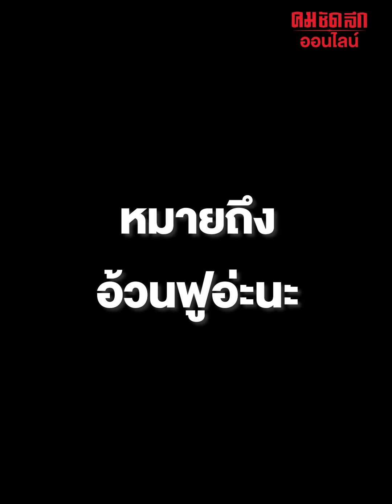เมื่อ 'บางแก้ว' พร้อมบวก?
เมื่อน้องหมาพันธุ์บางแก้วที่เรียกว่า บางแก้ว 100% เห็นฝูงหมาพันธุ์ไทยบ้านๆ นั่งเล่นอยู่หน้าบ้านตัวเอง ด้วยความซ่าของเขา ภาพเหตุการณ์ระทึกเลยเกิดขึ้น เป็นยังไงไปชมคลิปกันเลย